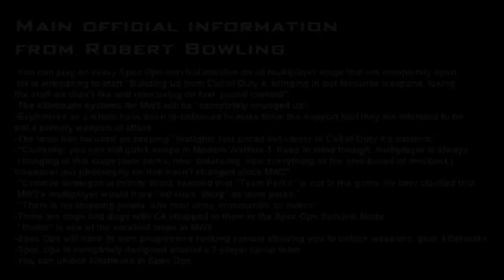MW3 Latest Info - July 2011